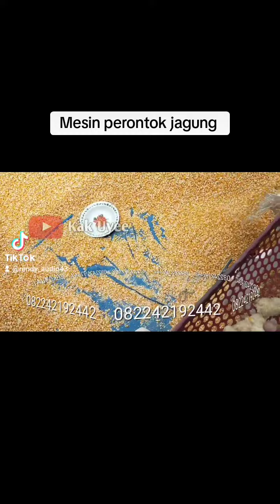mesin mini perontok jagung super cepat dan bersih